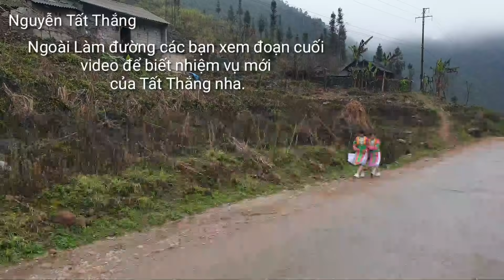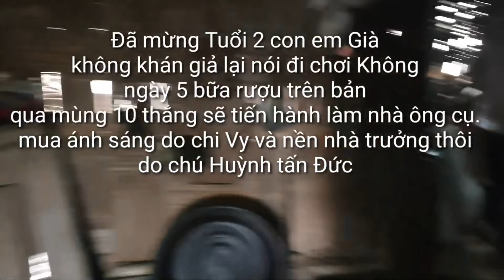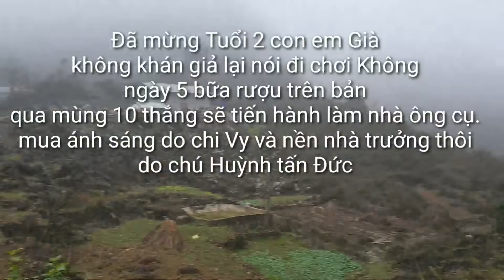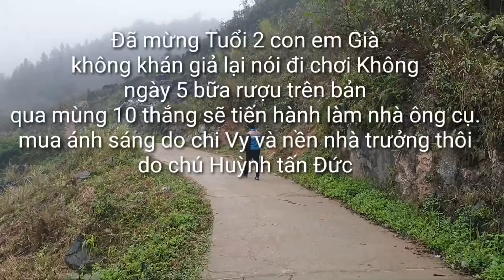Bữa cơm Tết Nhà em Già 4 chén rượu ấm Người. Nguyễn Tất Thắng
Cảnh đi ăn cơm tết nhà em già